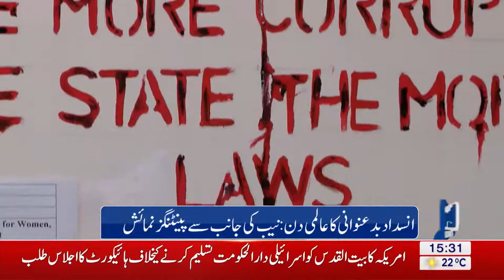NAB holds painting exhibition for Anti-corruption Day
International Anti-corruption day is observed annually on 9th December in order to frame a better society